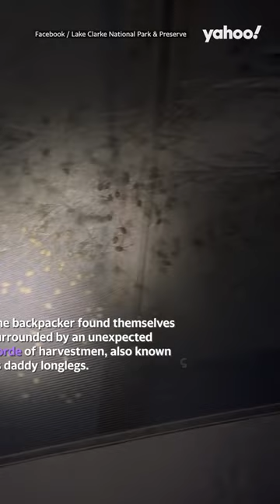One camper woke up to a terrifying sight in an Alaskan national park